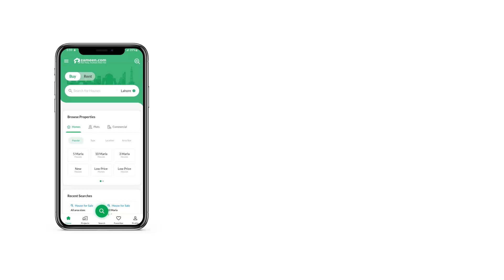5 MARLA HOUSE FOR SALE IN PARK VIEW CITY LAHORE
5 Marla brand new Luxury house for sale in Topaz Extension block park view city lahore .

 is a deal you must consider. Grab the opportunity to own your own home in Lahore with affordable housing options available. If you are looking to buy some decent property to secure your future, this House on offer here promises just that. This Park View City - Topaz Extension Block is widely hailed as having some of the best properties. We strongly urge you to consider this offer.

You can read the property features below.
Seat your guests in the luxurious drawing room.
No longer will you have to miss an update or suffer buffering as the project comprises broadband internet access among many other convenient facilities.
A well-furnished powder room spells convenience when you have guests over.
As a resident, you don't have to worry about waste disposal as that is effectively taken care of.
A dedicated dining room like the one with this House makes mealtimes more special and fun.
You can enjoy winters inside your House with double-glazed windows that provide better insulation.

Property and investment advice is only a call away, so what are you waiting for!